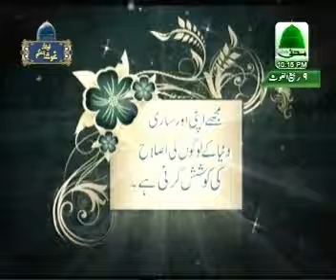Univesity_Teachers_26th_March_2010